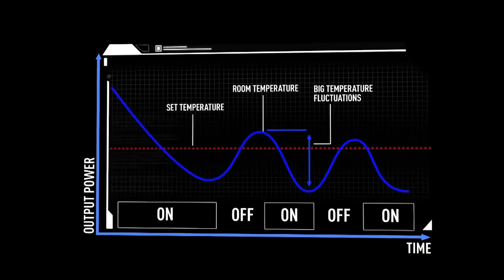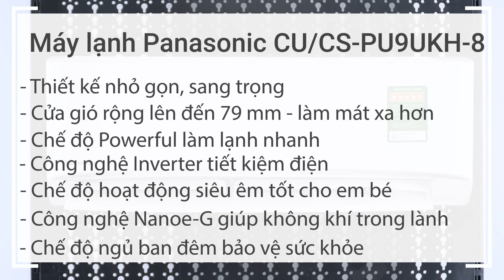Máy lạnh Panasonic Inverter CU/CS-PU9UKH-8 - Gió lạnh núi Phú Sĩ